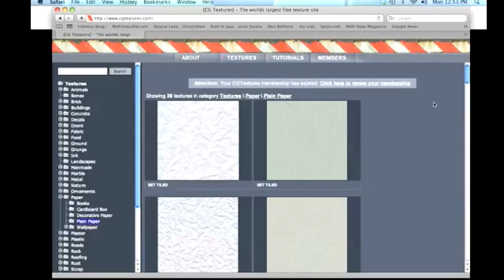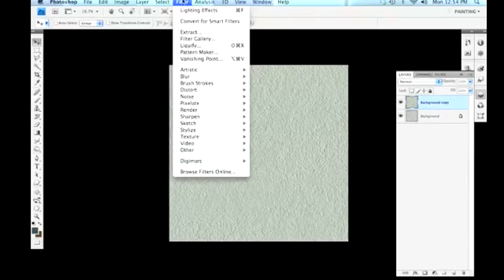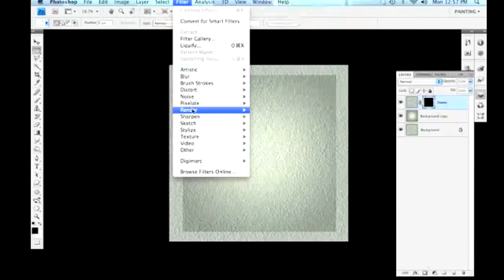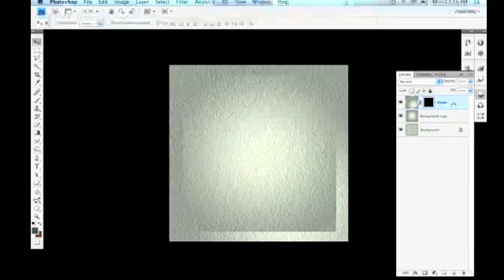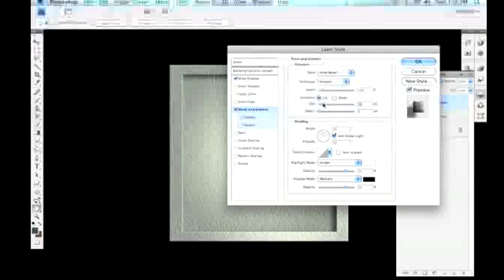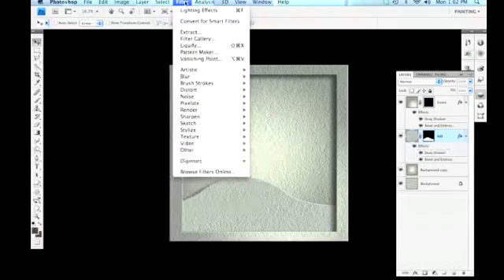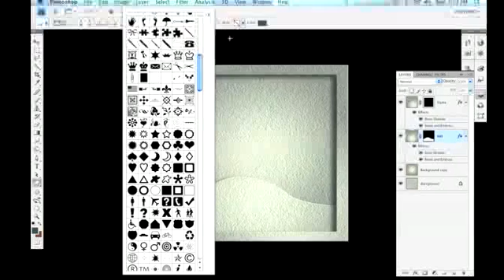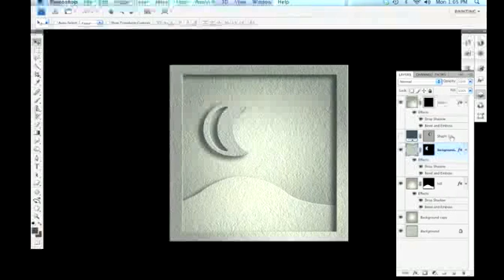Cut Paper Illustration in Adobe Photoshop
This video tutorial shows how to create a realistic cut paper illustration using simple layer effects in Adobe Photoshop.